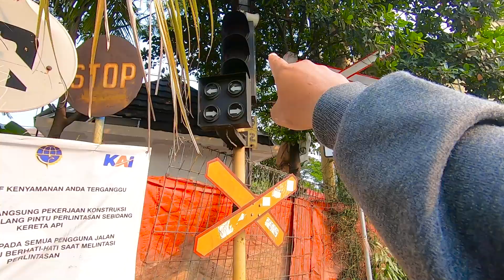UPDATE Terbaru Permbangunan POS Perlintasan JPL 58A Bintaro, Keramik Sudah Dipasang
UPDATE Terbaru Permbangunan POS Perlintasan JPL 58A Bintaro, Jakarta Selatan